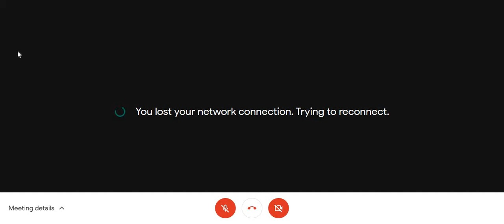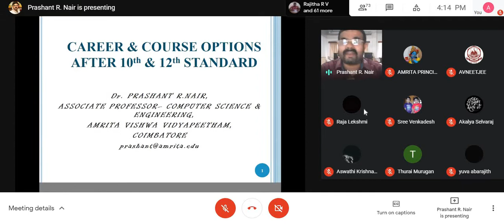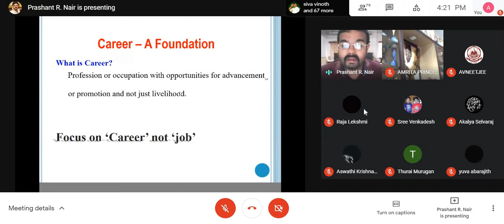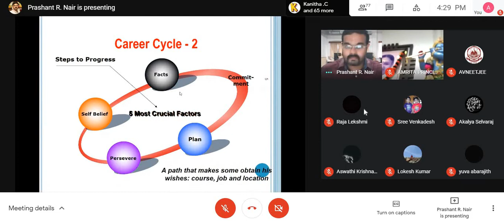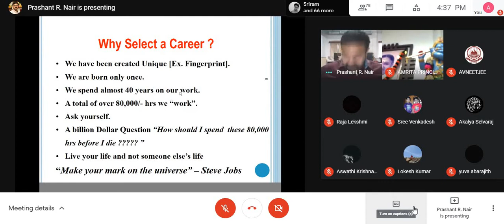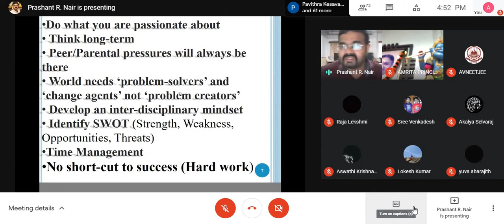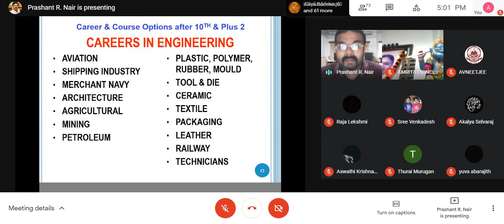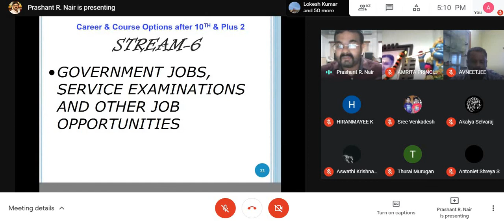Career Guidance program on career options after +12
Career Guidance program on career options after +12 presentation given to all Amrita Vidyalayam higher secondary schools of Tamil Nadu & Puducherry at Coimbatore, Tiruppur, Trichy, Ramnad, Tuticorin, Nagapattinam and Kanyakumari